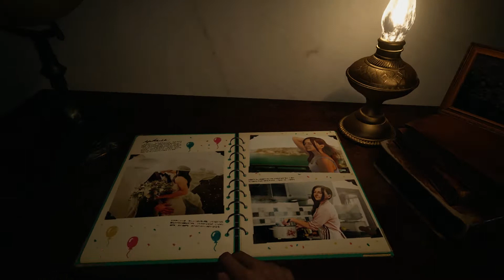Resident Evil Village Game Guide | Part 1 | Captured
Welcome to Part 1 of my Resident Evil Village Game Guide - Captured. This walkthrough will serve as a guide through the main story of Resident Evil Village. In my game guides, I provide commentary that includes my thoughts on the game as I play it, as well as the strategies I employ to complete the main story missions. Captured takes us through the opening sequence and drops us right in the middle of the 'Village.